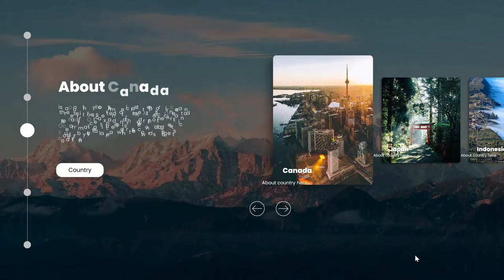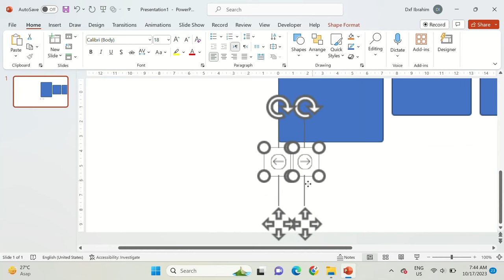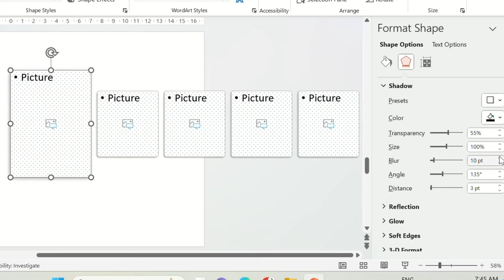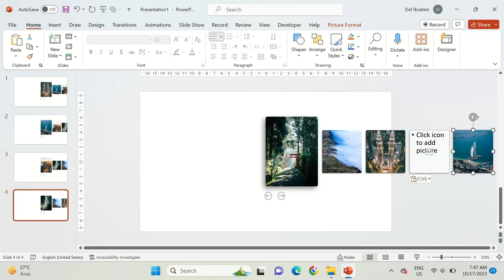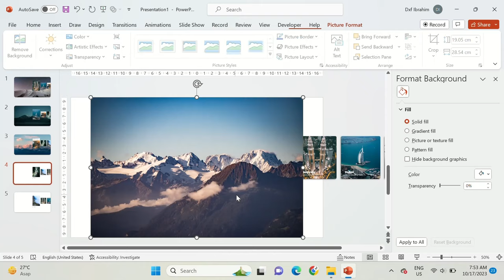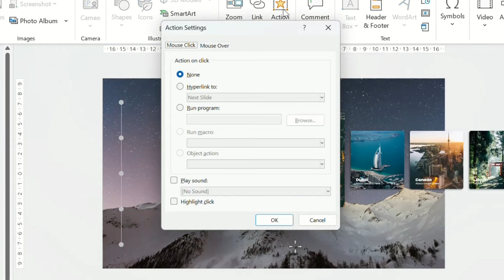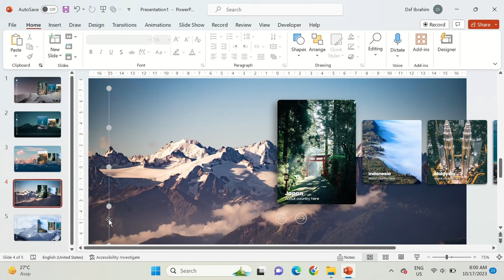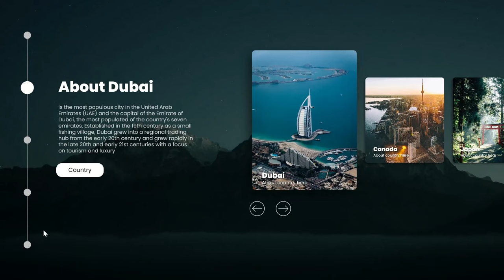How to Create Powerpoint Animation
how to create animation in powerpoint with link page and nex page.